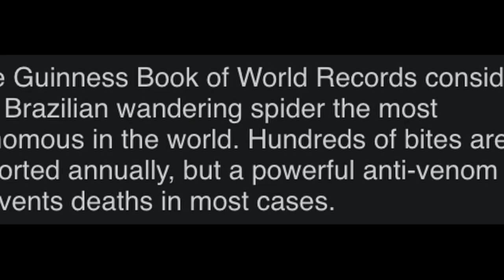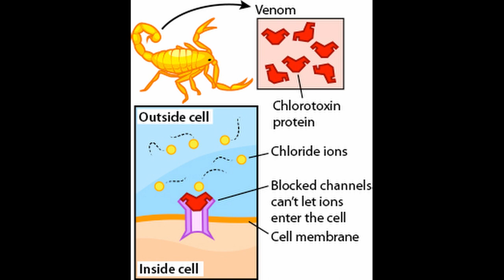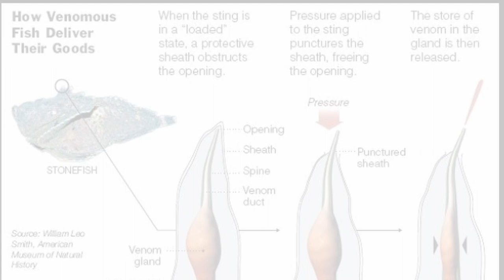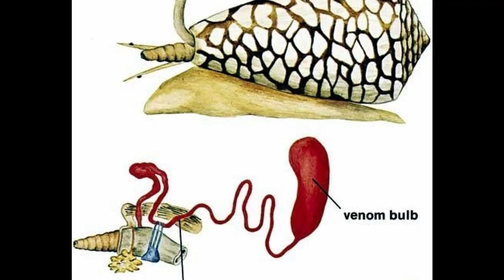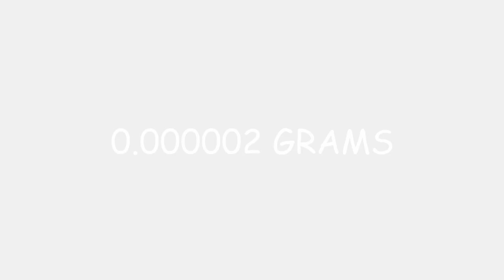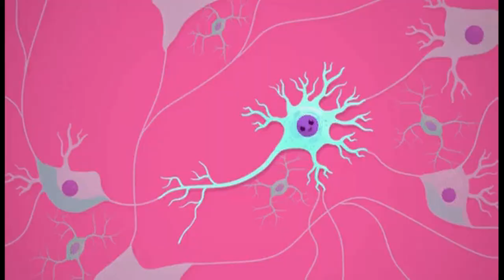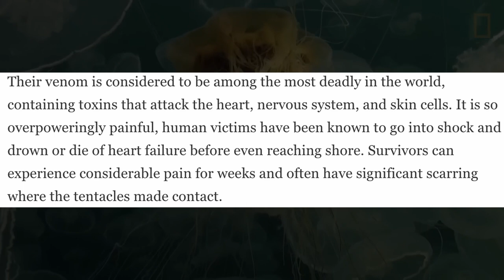दुनिया के सबसे जहरीले जानवर | TOP 10 VENOMOUS ANIMALS ON EARTH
Perhaps the most common fear that all humans share is the fear of venomous animals. In fact, the fear of spiders and snakes are the two most commonplace phobias. Usually this fear is misplaced as the vast majority of snakes and spiders are completely harmless, however, I’m afraid that this video won’t help abate any fears you currently hold. Some of you may end up avoiding certain parts of the world because of some of the animals mentioned. The animals on this list are ordered by increasing subcutaneous LD50 (Lethal Dose 50%), so the further up the list we go, the smaller the amount of venom it would take to potentially end your life.